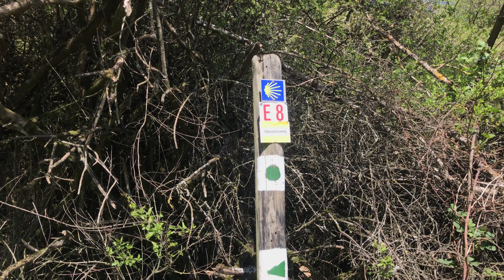Wanderung bei Donaustauf - Alte Burgen, prachtvolle Tempel, verlassene Bergwerke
Eine Wanderung bei Donaustauf zur Burgruine, Tempeln und Bergwerken.